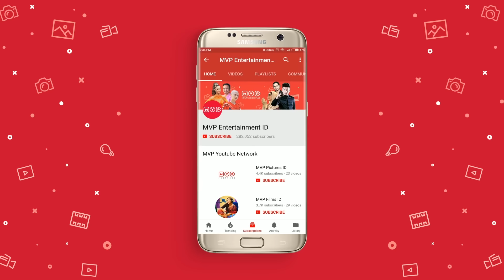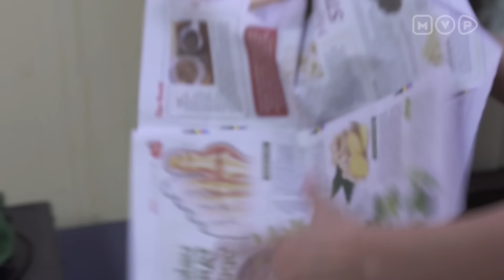Cinta Tiada Akhir Episode 5 Part 1 - Sikap Jahat Rina Kepada Mertuanya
Walaupun sudah menikah selama 30 tahun tetapi RUSLAN-AMINAH tetap mesra setiap harinya hingga dikagumi oleh para tetangga. Tapi dunia mereka seakan hancur ketika RUSLAN mengalami kecelakaan di kantornya yang membuatnya cacat dan dipecat dari kantor.

Sudah jatuh tertimpa tangga, itu keadaan yang cocok untuk RUSLAN-AMINAH saat ini. Karena anak-anak mereka mengharapkan uang tunjangan kecelakaan dari perusahaan RUSLAN. Begitu tahu kecelakaan itu akibat kelalaian RUSLAN sendiri hingga perusahaan tidak memberikan tunjangan apapun. RUSLAN juga di pecat dan mobil perusahaan pun ditarik kantor. Kedua anaknya kecewa dan tidak mau mengurus orangtua mereka. Mereka sengaja menawarkan untuk mengurus orangtua secara terpisah, ALFAN mengurus RUSLAN dan DEVANO mengurus AMINAH. Saat inilah baru RUSLAN dan AMINAH menyadari sifat asli anak mereka. Tentu RUSLAN dan AMINAH menolak dan memutuskan meninggalkan rumah.